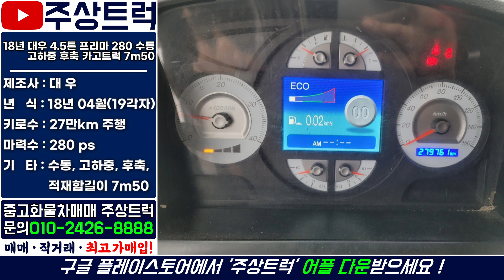매장입고! 상품화작업 예정! 주상트럭! 18년 대우 4.5톤 프리마 280 수동 고하중 후축 카고트럭 7m50